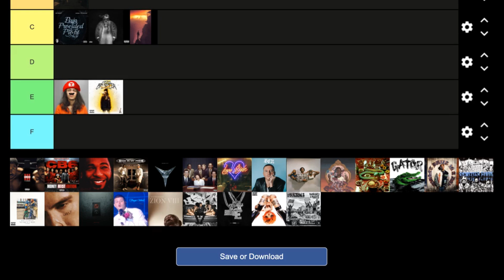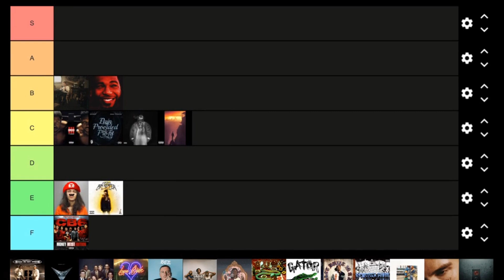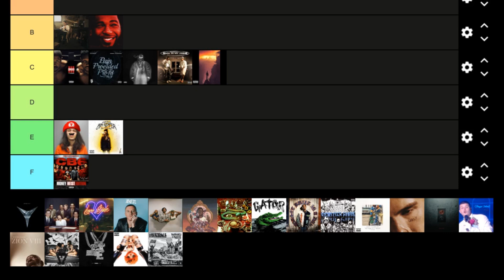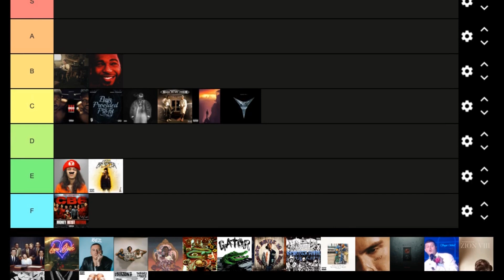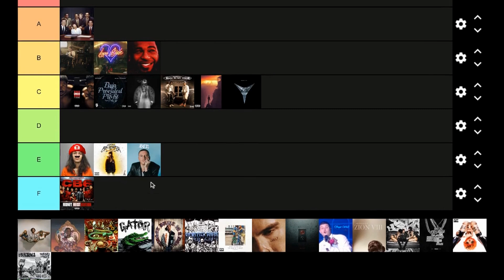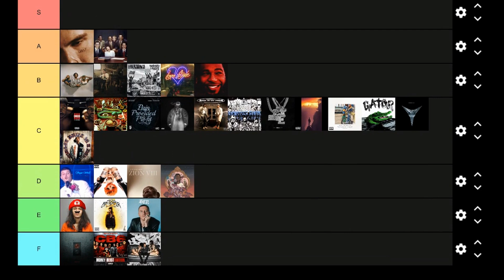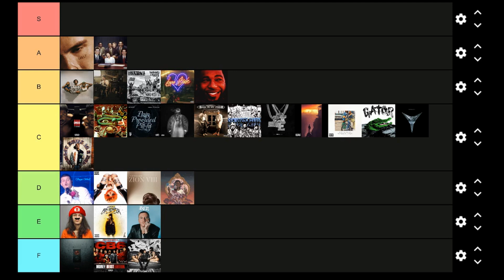2023 ALBUM TIER LIST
Check out this video to see my ranking and thoughts on every hip hop album to release in 2023 so far!